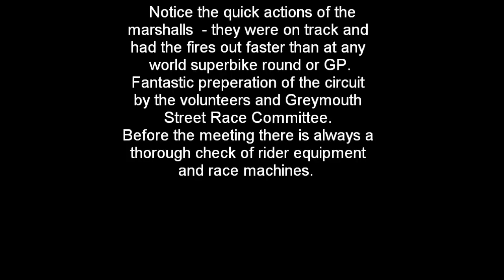Fiery motorcycle crash footage. Greymouth Street Race. October 2013.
Accident occurred in last lap of F3 race one. Ducati rider highsided in front of me and my bike (Yamaha R6 converted to 3 cylinder 450cc) collided with his. Fuel splattered over my bike and then burst into flames. The track marshals were fantastic and had everything under control within a minute or less. Amazing response. No serious injuries.

**VOLUME WARNING** (sorry)